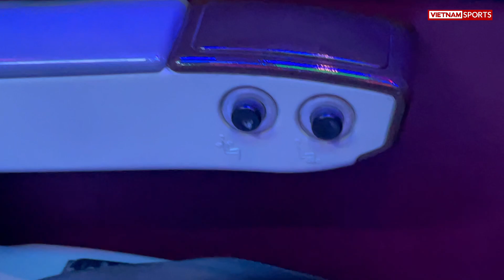Tuyền Văn Hoá khám phá xe di chuyển ghế thương gia phiên bản ma sói của Hoàng Anh Gia Lai siêu vip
Khám phá xe di chuyển mùa giải mới của CLB Hoàng Anh Gia Lai